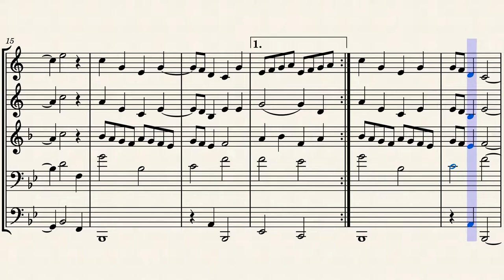Silent Night Brass Quintet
Stille Nacht, Heilige Nacht, H.145
by Franz Xaver Gruber